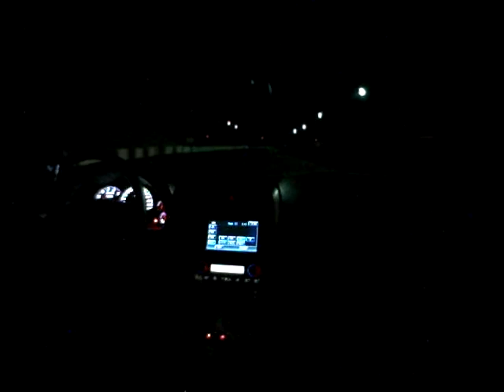BAHRAIN ZO6 10.1 @ 227 KM/H IN CAR VIDEO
AHMED AL KHAN , RUNS 10.1 @ 227 KM/H WITH 100 SHOT NOS WITH HEADS AND CAM , IN E.K.KANOO PRIVATE EVENT @ BIC 2009